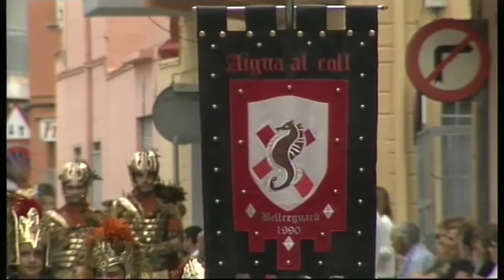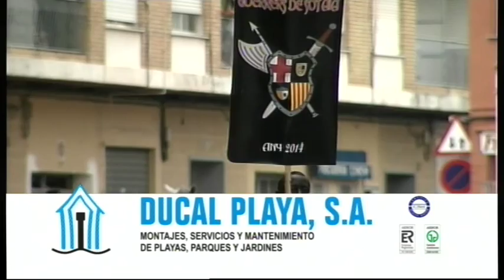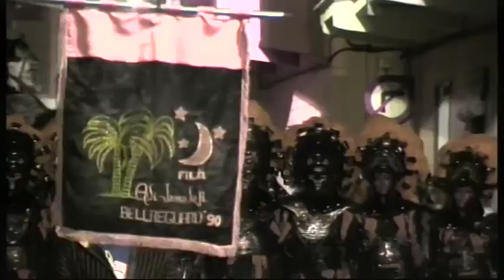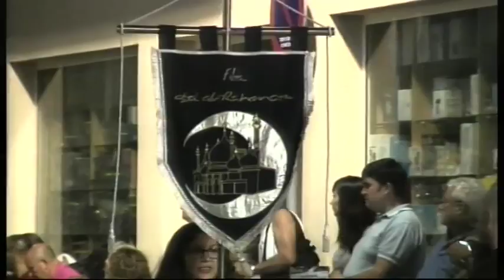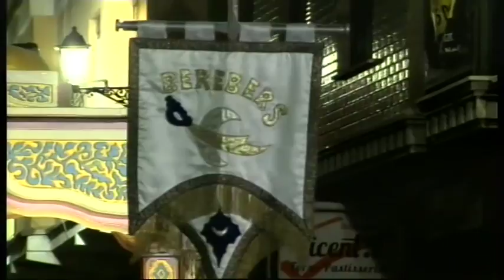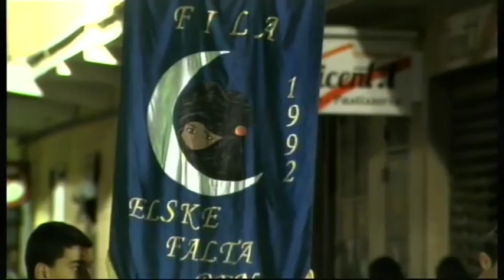MOROS I CRISTIANS BELLREGUARD 2014